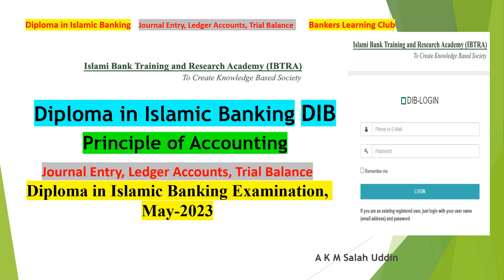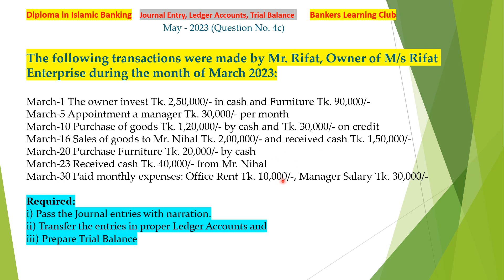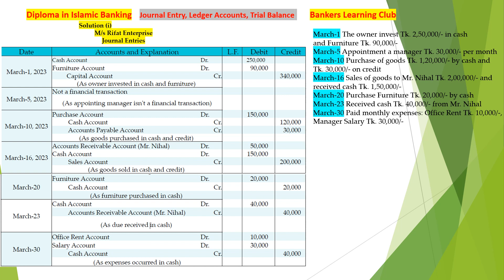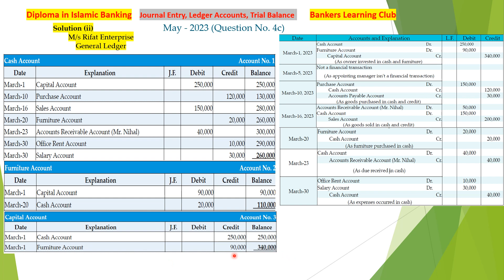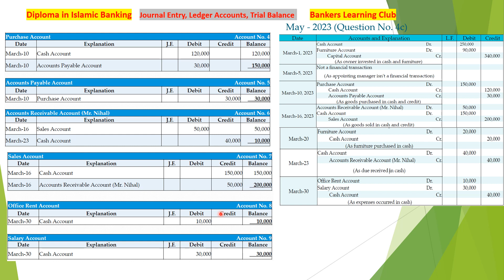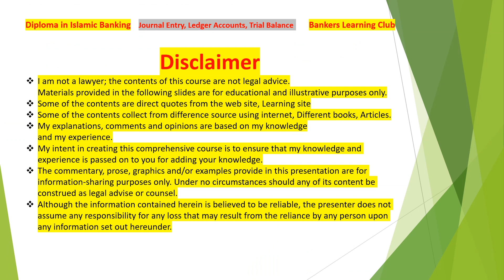Journal Entry, Ledger, Trial Balance, Principals of Accounting, Diploma in Islamic Banking, May-23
Welcome to Bankers Learning Club, a platform for skill development by sharing knowledge of Foreign Trade and Trade Finance, Credit, Treasury, General Banking related field. This presentation will help you to take preparation for Banking Professional Examination like AIBB, JAIBB, CDCS, DIB (Diploma in Islamic Banking). Today we discuss about Math for Journal Entry, Ledger Accounts, Trial Balance of Principals of Accounting, Exam of Diploma in Islamic Banking.

Journal Entry, Ledger Accounts, Trial Balance, Principals of Accounting